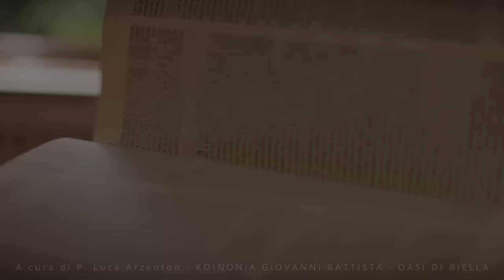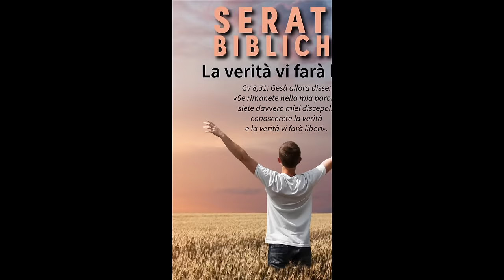Commento al Vangelo della domenica - GESÙ SIA IL TUO MAESTRO DI VITA! - Mc 10,35-45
Il Vangelo di oggi, Domenica 20 ottobre 2024, narra di Giacomo e Giovanni che chiedono a Gesù di sedere alla sua destra e alla sua sinistra nella sua gloria. Gesù risponde loro che non sanno cosa stanno chiedendo e spiega che la vera grandezza non si trova nel potere, ma nel servizio.

Lo slogan “Gesù sia il tuo maestro di vita!” sintetizza il messaggio di Mc 10,35-45: Seguendo l'esempio di Gesù, i discepoli sono chiamati a vivere con umiltà, mettendo al centro il servizio e il sacrificio per gli altri.
🔴 SEGUICI SUI SOCIAL‼️
🔵 Official WEBSITE - Pagina Officiale di Koinonia Biella